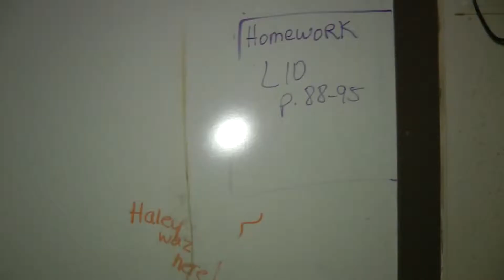Abandoned School in Tennessee UNCUT (DIHYW!)